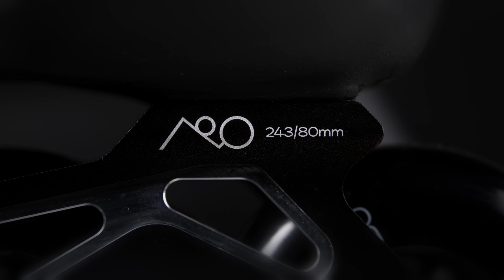FR Skates - The NEO 1 Dual 80 Intuition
The FR SKates NEO 1 Dual 80 Intuition is the TOP of the NEO range
integrating the finest components, latest technology and
innovative features:
- The Dual Density Anatomical Shell & Heat moldable INTUITION Liner provide optimal comfort and absolute freedom.
- The 4 positions Cuff Buttons & adjustable Double Straps
allow morphological customization.
- The 5-Hole Energy Plates ensure optimal power transfer and ideal frame centering.
- The Rockerable Extruded Aluminum 4x80mm frame along with Street Invader wheels and FR Twincam MW9 bearings offer exceptional rolling
and maneuverability.

NEO is the new generation of Freeride skates introducing a new & enhanced experience for Freeride!
All models from the NEO skate collection were designed with the focus on free movements, optimal comfort & best skating sensations.
With NEO skates experience an optimized fit that truly makes your skates feel like a natural extension of your body.
Their lowered balance point, natural flex, and adjusted fit will let you move freely and reach an unmatched skating flow.